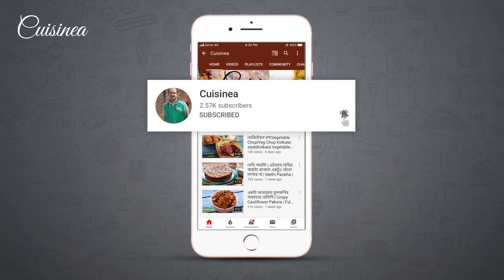গন্ধরাজ লেবু আর দারুচিনি দিয়ে চিকেন পিলাফ স্বাদে সেরা|Chicken Pilaf|Cinnamon And Lemon Chicken Pilaf